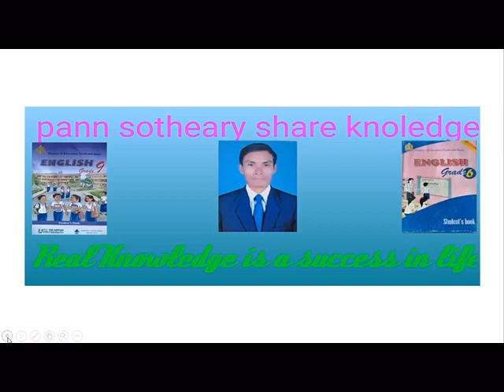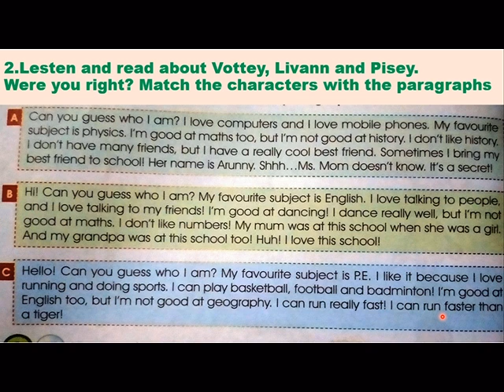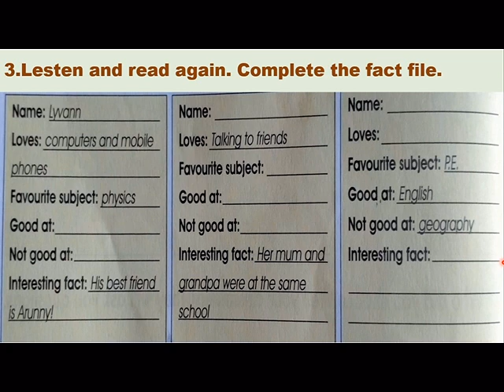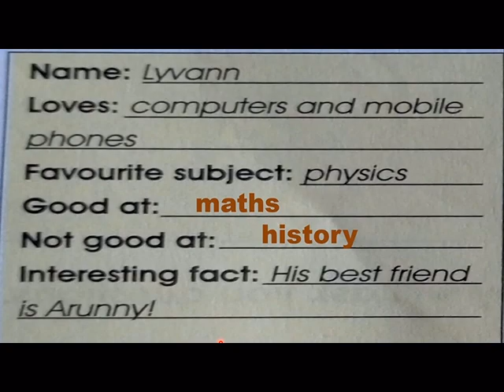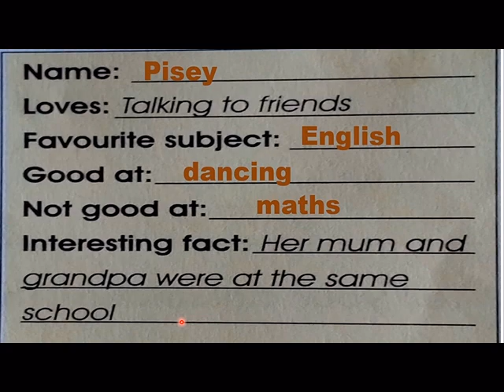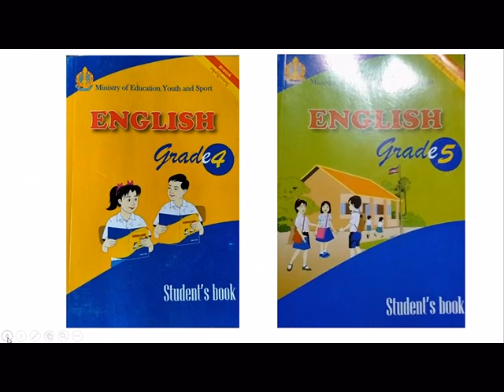ភាសាអង់គ្លេសថ្នាក់ទី៨ Unit1 A new classmate section c(the end)